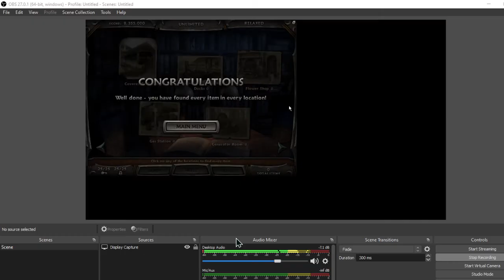Escape Wisper Valley Unlimited Gantlet: Part 3 (final)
Blacksmith, Covered Bridge, Dock, Gondola, Kitchen, Patio And Rockslide